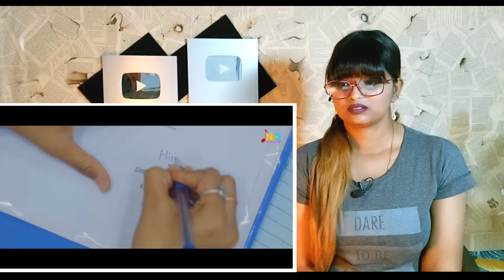Barbad 2 Tain Mola Bhul Ja | बर्बाद 2 तैं मोला भूल जा | Nitin Dubey | REACTION | BHOJPURI CHILLIZ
►  CALLME4 :- SweetChilliz@cm4

Best Regards
BHOJPURI CHILLIZ